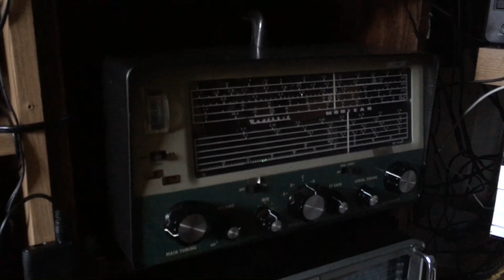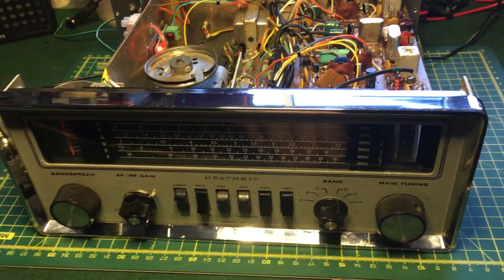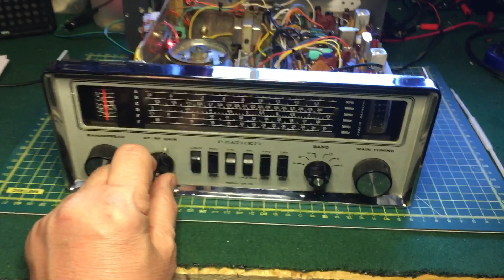HEATHKIT GR-78 RESTORATION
Hi again, just showing you the progress I’ve made so far with this good old vintage Heathkit receiver.